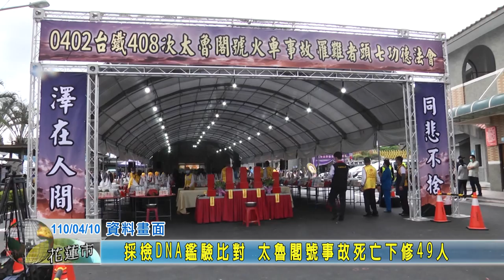20210411 01 採檢DNA鑑驗比對 太魯閣號事故死亡下修49人